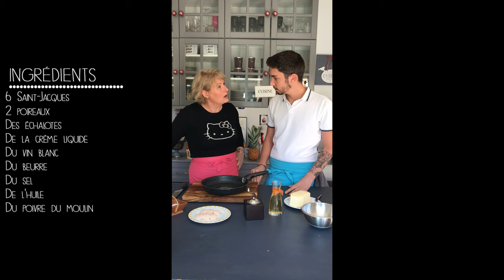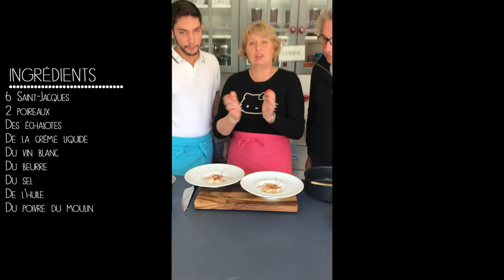SOPHIE CUISINE AVEC SON FILS : la recette des poireaux aux Saint-Jacques | En cuisine avec Sophie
→ Aujourd’hui, je cuisine avec mon fils Yohan qui est chef cuisinier à Dubaï. On vous livre aujourd'hui une recette de Saint-Jacques aux poireaux que Yohan a l'habitude de servir dans son restaurant !

N'hésitez pas à commenter cette vidéo pour partager vos petites astuces et me dire ce que vous en avez pensé, et n’oubliez pas d’activer les notifications en cliquant sur la cloche 🔔 pour ne manquer aucune recette.

→ Nouvelle vidéo toutes les semaines avec des recettes de cuisine et pâtisserie, ainsi que plein d'astuces !

→ La recette des Saint-Jacques aux poireaux
Les ingrédients :
• 6 Saint-Jacques
• 2 poireaux
• Des échalotes
• De la crème liquide
• Du vin blanc
• Du beurre
• Du sel
• De l’huile
• Du poivre du moulin

• Le Hashtag

Bizcake,
Sophie